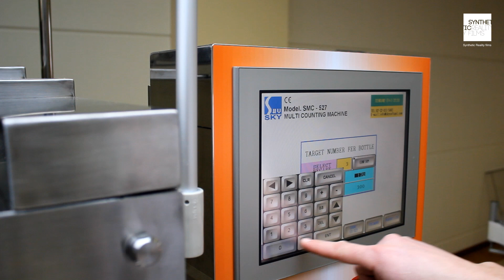CD Sport International - Directors Cut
A "how its made" video for CD Sport International company. (Directors Cut)